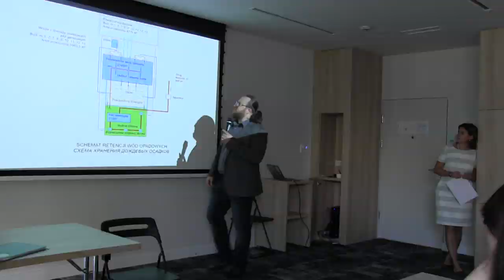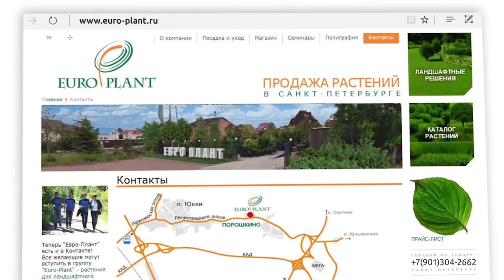Конференция "Добавленная Зелень"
Международная конференция "Добавленная Зелень" , организованная Компанией Евро-Плант совместно с Питомником Грабчевских. Конференция проходила в Варшаве 21-25 октября, к нам приехали ландшафтники и девелоперы из России, Украины, Белоруси, Латвии, Грузии и Черногории. Говорили о том, как и почему польские девелоперы озеленяют жилые комплексы. Выяснили, что дело это не только полезное, но и выгодное. И это дает нам всем надежду, что скоро и в России все ЖК будут уютными, зелеными и красивыми.
Три лекции мы записали, видео сейчас монтируется, будет размещено на нашем канале в ближайшее время.
Информация о новых мероприятиях в Варшаве для профессионалов зеленой отрасли размещается в на странице Лены Поляковой в Фейсбук также можно подписаться на рассылку уведомлений на нашем сайте в разделе "информация для оптовиков"
обожемой!
Мы забыли назвать тех, у кого брали интервью!
Исправляемся, имена будут в порядке появления наших участников и гостей и на экране.
Войтек Грабчевский, владелец и руководитель питомника Грабчевских.
Юрий Скибин, Санкт-Петербург, директор и основатель ландшафтной компании СпецПаркДизайн
Светлана Окулова, Екатеринбург, директор компании "Тектоника"
Мирослав Штука, ландшафтный архитектор, Варшава, глава архитектурного бюро "Sztuka i partnierzy"
Андрей Домиловский, Украина, руководитель компании "LandscapeСontractor"
Дзидра Калнина, Латвия, исполнительный директор ландшафтная компания LABIE KOKI
Андрей Шуккарев, Воронеж, Бюро ландшафтного дизайна M-Design, руководитель проектов строительства и благоустройства